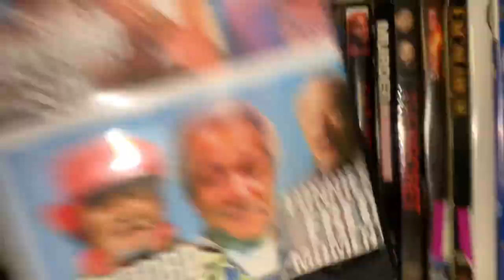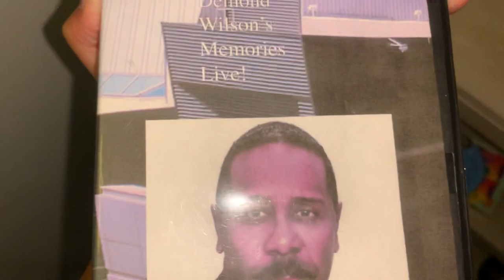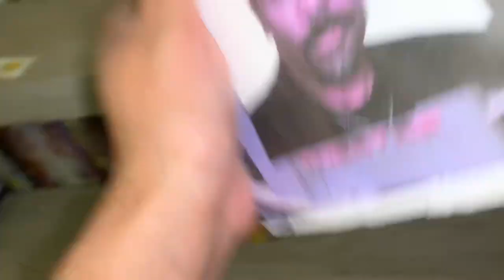My DVD collection